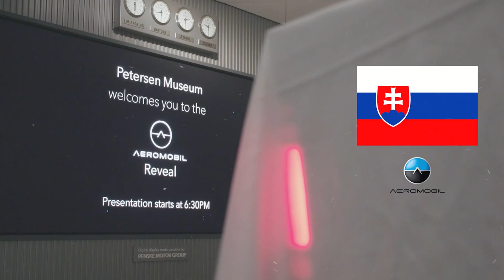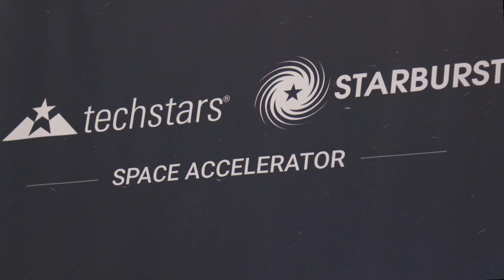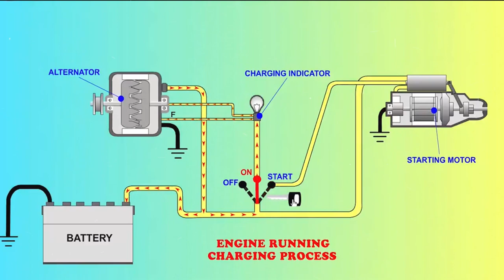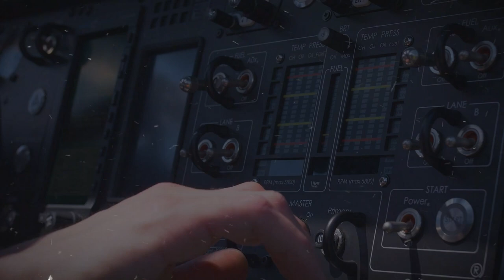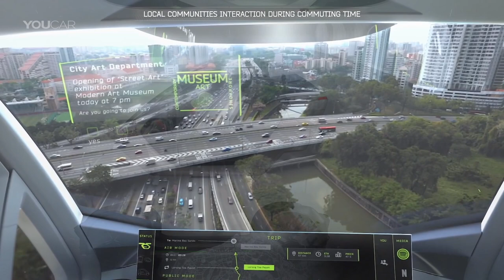Top 8 Flying Concept Cars That YOU Don't Want to Miss!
The world's best engineers are competing to make flying cars, like in those fictional movie's,
a reality. Although none of those are ready to take you above in the skies, whereas the more
upbeat companies claim they are very close. While we wait to board our first sky shuttle,
let's take a peek at the Top five most fascinating flying cars concepts that are still in progress.